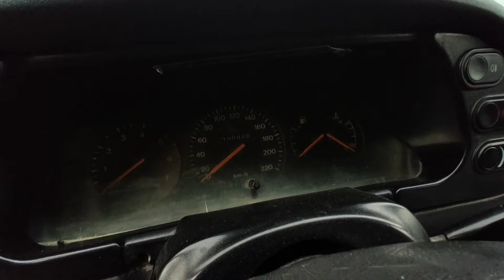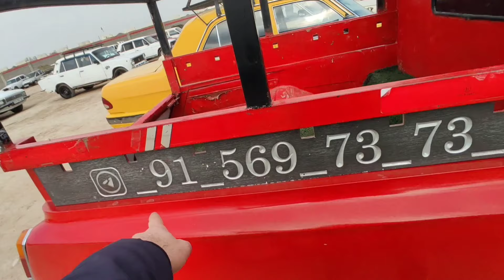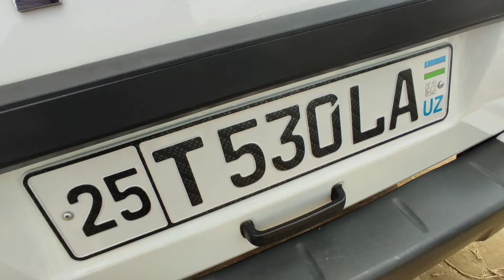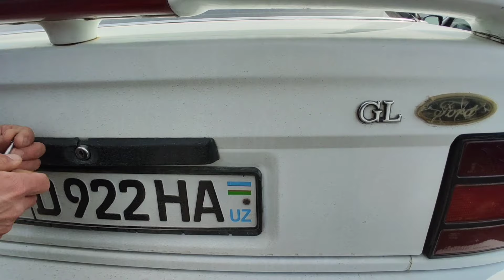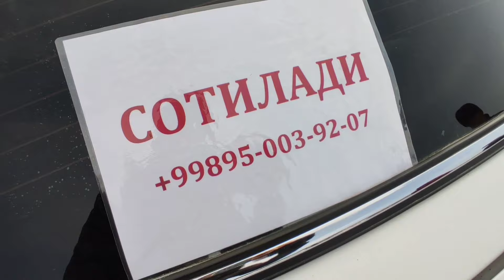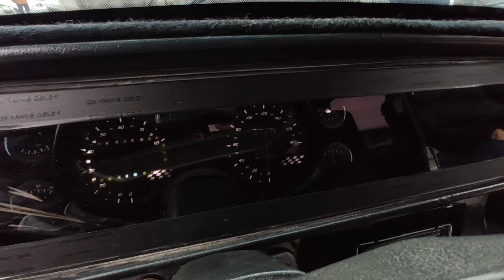JIZZAX MASHINA BOZORI NARXLARI ЖИЗЗАХ МАШИНА БОЗОРИ НАРХЛАРИ 4.02.2024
JIZZAX MASHINA BOZORI NARXLARI NEXIA 1 NEXIA 2 NEXIA 3 LABO DAMAS COBALT LACETTI JIGULI LADA NARXLARI BILAN TANISHTIRIB BORAMIZ BIZGA OBUNA BO'LING